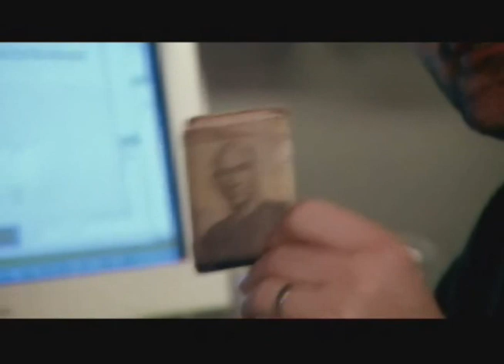Создавая The Elder Scrolls IV: Oblivion